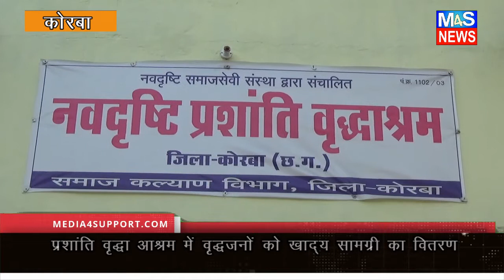M4S NEWS:प्रशांति वृद्धा आश्रम में वृद्धजनों को दिनचर्या के सामानो का किया वितरण